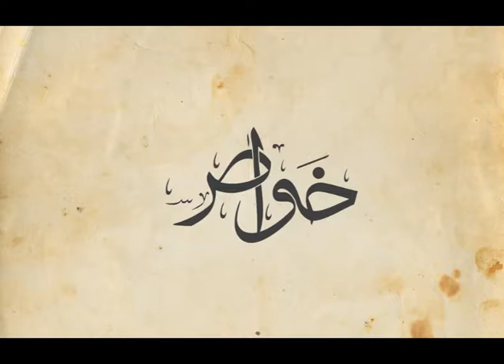سلیمان بن صرد خزاعی - - Sulayman b. Surad al-Khuza'i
سلیمان بن صُرَد بن جون خُزاعی(شهادت ۶۵ق) از بزرگان عرب و شیعیان کوفه و صحابی حضرت محمد(ص)، امام علی(ع)، امام حسن(ع) و امام حسین(ع). وی در برخی جنگ‌ها در رکاب امیرمؤمنان(ع) بود؛ در دوران امام حسن(ع) نیز از بزرگان شیعه کوفه به حساب می‌آمد اما با صلح امام حسن با معاویه مخالف بود. نخستین نامه‌نگاری‌ها برای دعوت امام حسین(ع) به کوفه به رهبری او انجام شد، با این حال خود او در نبرد کربلا حضور نداشت. مورخان، دلایل مختلفی برای عدم حضور سلیمان در واقعه کربلا برشمرده‌اند. پس از شهادت حسین بن علی(ع)، رهبری قیام توابین را در سال ۶۵ق بر عهده داشت. این قیام به خونخواهی امام حسین(ع) شکل گرفت سلیمان در آن به شهادت رسید. Sulaymān b. Ṣurad b. Jawn al-Khuzāʿī (Arabic: سليمان بن صُرَد بن جون الخُزاعي) was an honorable Shi'a of Kufa. He was a companion of the Prophet (s), Imam Ali (a), Imam al-Hasan (a) and Imam al-Husayn (a). He fought many battles beside Imam Ali (a). He led the Tawwabun Uprising in 65/684. He sought for revenge of the martyrdom of Imam al-Husayn (a). He was martyred in his uprising. Historians have cited reasons for his absence at the Battle of Karbala. سلیمان بن صرد در مکه به دنیا آمد. در منابع تاریخی هر چند به تاریخ زمان ولادت وی اشاره نشده است، اما چون گفته شده که وی در هنگام شهادت در سال ۶۵ق.، ۹۳ ساله بوده است. می‌توان گفت وی پنج سال قبل از بعثت به دنیا آمده است. نام پدرش «‌جون‌» بود و در نسبتش به قبیله خزاعه هیچ اختلافی نیست.

نام وی در عصر جاهلیت «‌یسار‌» بود که پیامبر(ص) نامش را پس از مسلمان شدن به «‌سلیمان‌» تغییر داد. کنیه وی را «‌ابو مُطَرّف‌» گفته‌اند'